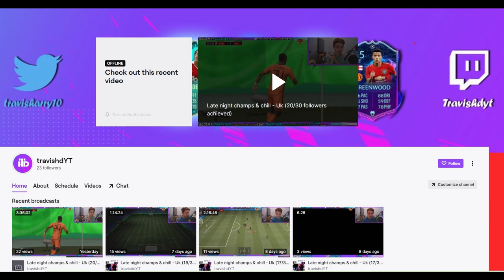OPENING MY FREE 100K PACKS!!!! | FIFA 21 RULE BREAKERS PACK OPENING!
So lads with the new fifa 21 rulebreakers promo we decided to stack my 100k packs on the friday in attempt to bag a new Halloween card...